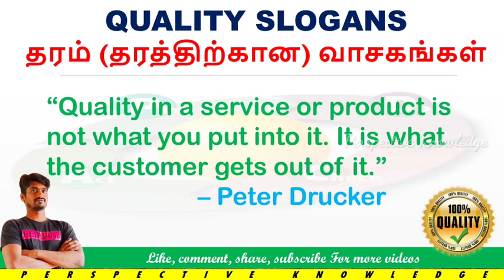quality slogans in Tamil | quality month celebration | perspective knowledge | quality quotes tamil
quality slogans in tamil | quality month celebration slogan competition | top 20 quality slogans
safety slogan in tamil | safety slogan competition | safety slogan contest | perspective knowledge
senthamizhan thamizhan
senthamizhan

true position in Tamil, calculation of true position,true position formula in Tamil,
gd&t true position calculation in Tamil,what is true position in Tamil,gd&t position tolerance ,

safety slogan in tamil
safety slogan competition
safety slogan contest
perspective knowledge
safety slogan poster
road safety slogans
industrial safety
industrial safety slogan in tamil
quality slogan tamil
quality drawing
safety slogan
senthamizhan
top safety slogans
best industrial safety slogans
slogan writing
slogans
safety day
international safety day
national safety day
world safety day
safety day slogans